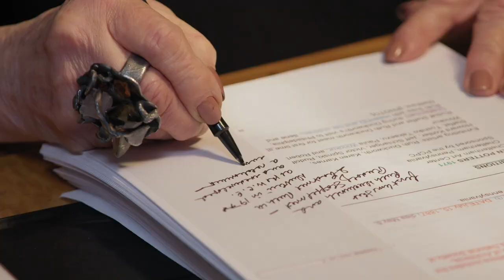Curatorial Consultant and educator Helen Drutt segment from the HOME episode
craftinamerica.org. Meet curatorial consultant and educator Helen Drutt featured in the HOME episode.

HOME visits craft artists whose environments are filled with meaning and metaphor. Featuring Biskakone Greg Johnson, North House Folk School, Syd Carpenter, Wharton Esherick, Sim Van der Ryn, and Helen Drutt English.

Now streaming on the PBS Video App, craftinamerica.org,
PBS broadcast premiere December 16, 2022